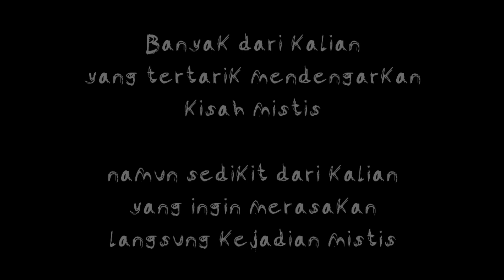HAID DI CIREMAI (POV AYU) PART 4 - CERITA MISTIS PENDAKIAN GUNUNG CIREMAI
Ini kisah yang sempat viral kurang lebih satu tahun lalu dimana Adi dan Ayu mendapatkan teror saat turun dari puncak Ciremai. Jika sebelumnya cerita dari sudut pandang Adi, kali ini cerita lewat sudut pandang Ayu. Selamat menikmati !!!

sumber : ARAS ANGGORO

Ucapan terima kasih sebesar-besarnya untuk Bang Aras Anggoro yang sudah mengizinkan saya membacakan cerita ini

Ingin berbagi cerita horor ? silahkan email ke